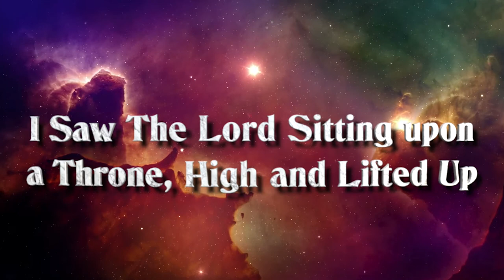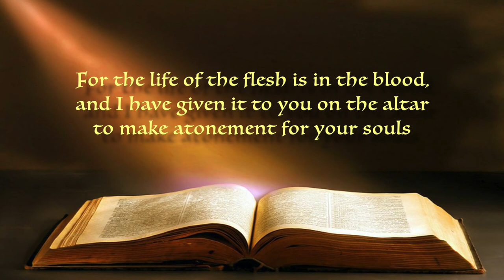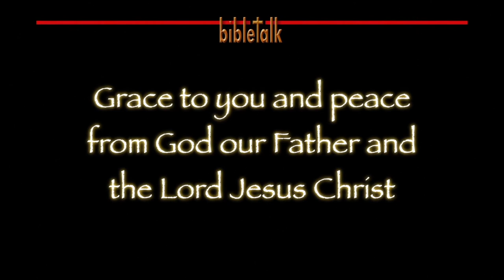By the Blood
You cannot tithe enough, give enough, be nice enough, go to 'church' enough--as a matter of fact there is nothing you can do to earn salvation. And the best part is you don't have to. We were purchased with a price. It took the shed blood of Jesus to pay for that gift to us!